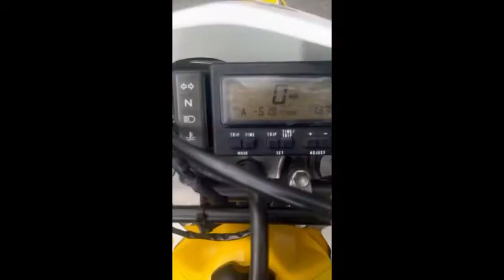Mi primer viaje manejando en moto Manabao, RD Mini 80cc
va a parecer que esta cortado y así es lo que pasa es que despues de todo este tiempo la canción que puse de fondo apareció con derechos de autor tube que cortarlo para quitarle la restricción

mi primer viaje en moto estaba un poco nerviosa pero maneje hasta manabao rd
en mi nuevo motor mini 80cc o moto cross 80cc una experiencia inolvidable en mi nuevo regalo de cumpleaños.

Músico: ASHUTOSH

Manabao rdBlogMini 80ccMini motocros#Motocross 2023 TravelVlog
comoviajarenmoto la vida del campomi primerviajeenmoto solotravel